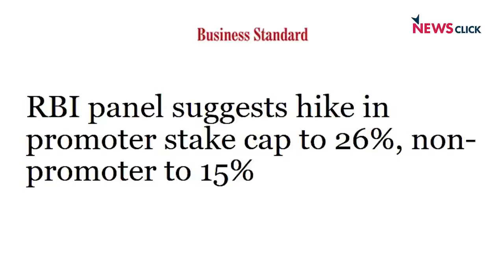Let’s Talk: Will Big Corporates Get a Blank Cheque in Banking?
In this episode, we talk to senior journalist Aunindyo Chakravarty on the recent report by an RBI team which recommended that big corporates be allowed to promote banks. He talks about the functions of banking, the risks of big industrial houses entering the sector and the government’s decision making that favours a few big business houses.